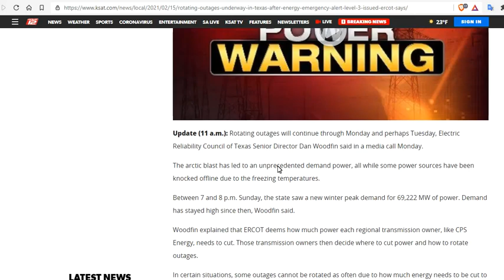3.5 Million Americans Without Power - 2.8 Million In Texas Alone - Rolling Blackouts Trough Tuesday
15 Seeds To Sow For Food in Less Than a Month

Bitcoin: 17NV3vtcQhRnsRnjckCcYkKVEUcnirKQ62